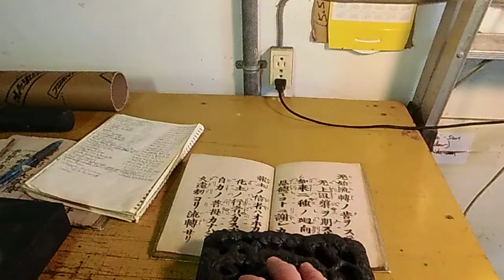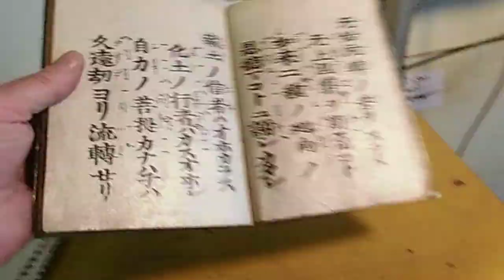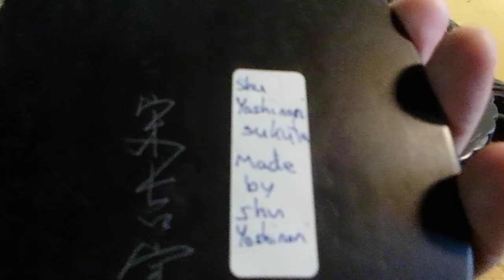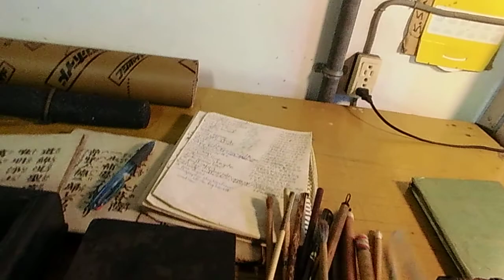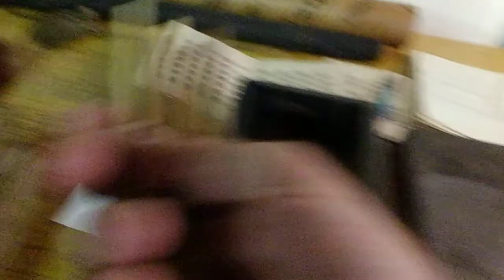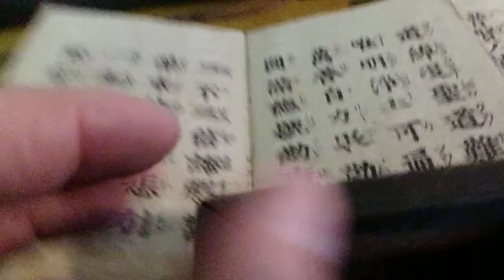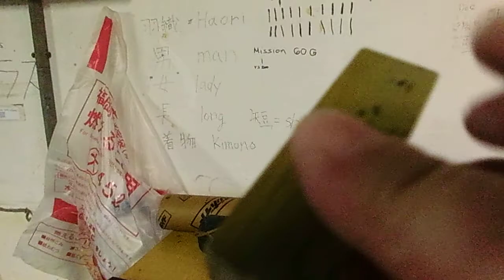Japanese Calligraphy Set